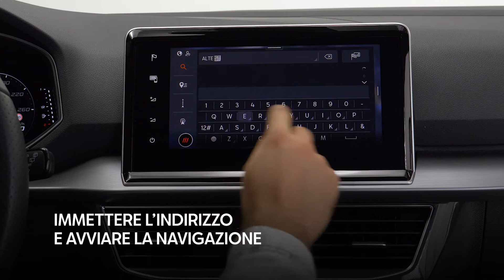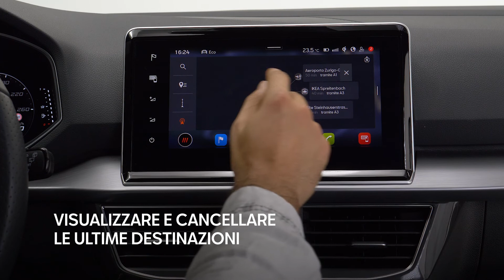SEAT How-to Tarraco | Sistema di navigazione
Scopri la SEAT Tarraco: Sistema di navigazione